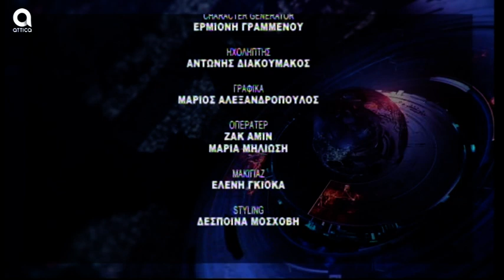Ο Γιώργος Καραμπελιάς και ο Γεράσιμος Γεώργιος (Μάκης) Μαζαράκης στο "ΝΕΤ24" (20/05/2019)